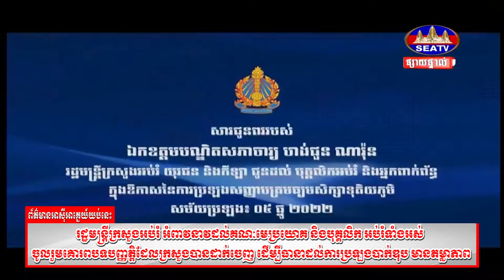រដ្ឋមន្រ្តីក្រសួងអប់រំ អំពាវនាវដល់គណៈមេប្រយោគនិងបុគ្គលិកអប់រំទាំងអស់ ចូលរួមគោរពបទបញ្ញត្តិដែលក្រសួង..